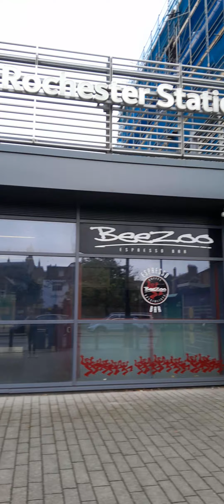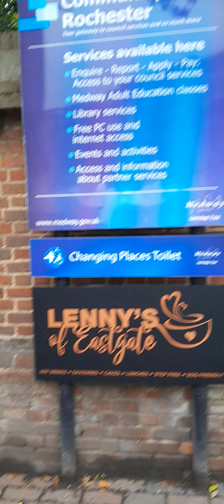walking to Rochester library